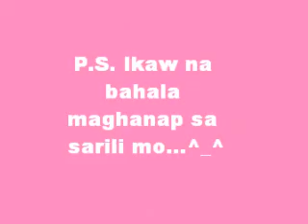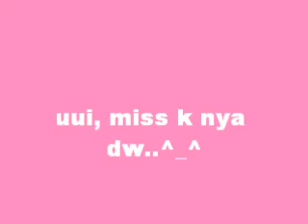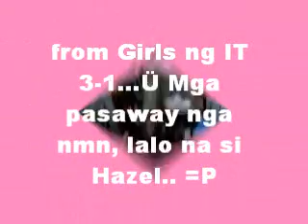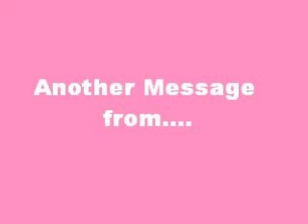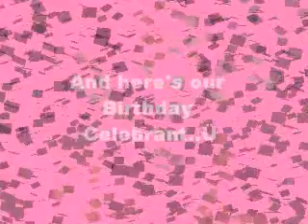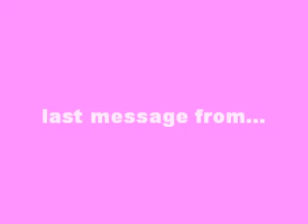Happy Birthday.wmv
happy birthday. gnawa ko to para sayo. (:
sana magustuhan mo.